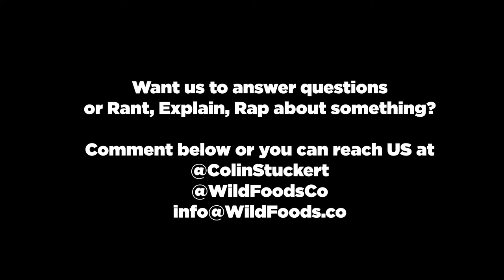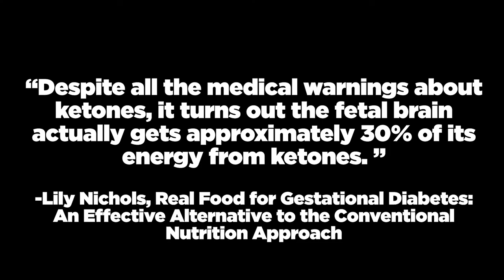Wild Tribe Chat #3 - Pregnancy, Keto and Nutrition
Logan from FusionLean.com, @KetoLikeJamie (Jamie Stuckert), Allison @ThisCrunchofMine and The Wild CEO @ColinStuckert sit down in the Wild Studio in Austin to chat about nutrition during pregnancy, food cravings, and more.

Wild Foods Co - Specializing in Real Food ingredients from around the world.

The Wild CEO - Colin Stuckert Founder/CEO @WildFoodsCo - Mission: Help 5 million live better through Ancestral Health. Join the DrinkYourFat movement: Cut Sugar + Eat Fat + Fast

What I Put In my coffee every morning… my DrinkYourFat elixir